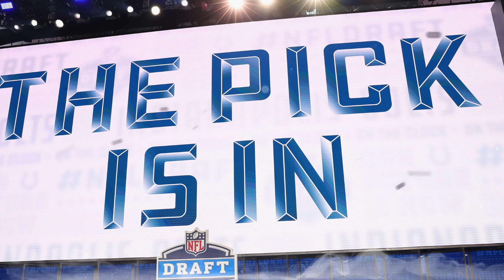Osa Odighizuwa Drafted by Dallas Cowboys | Cowboys 3rd Round Pick 2021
Osa Odighizuwa Drafted by Dallas Cowboys | Cowboys 3rd Round Pick 2021 is the selection. An athletic defensive tackle that really utilizes his long arms and leverage, Osa gives the Cowboys a shot in the arm in the middle of the defense.